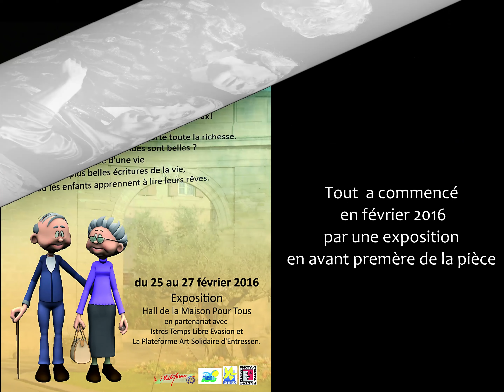Clin d’œil sur Le cimetière des éléphants de JP Daumas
création 2016 mise en scène Jérome Arcamone/ Élisabeth Véruni